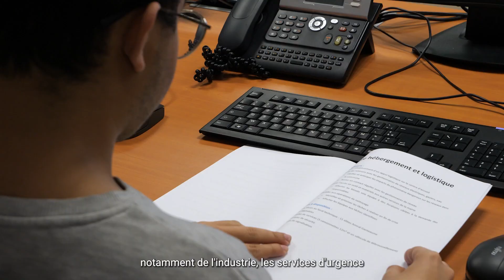Simulcrise, formation en gestion de crise